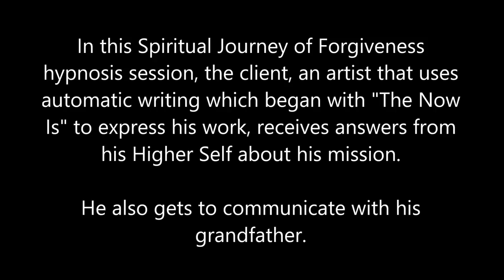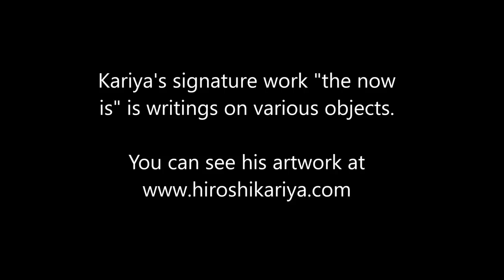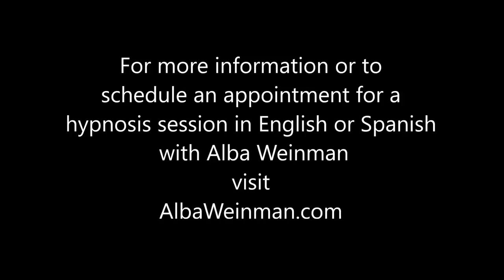188 Alba Weinman - The Now Is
In this Spiritual Journey of Forgiveness hypnosis session, the client, an artist that uses  automatic writing to express his work, receives answers from his Higher Self about his mission.  He also gets to communicate with his deceased grandfather.